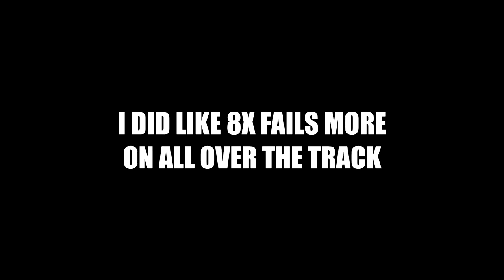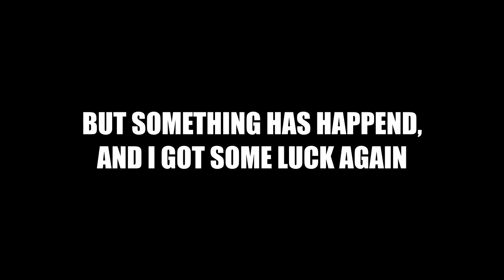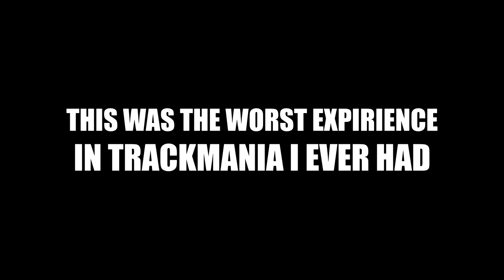TMS NiceShot - no (OLD WR)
I almost died lol
Sorry for no edit, lost the taste of doing that because of this.

It took about 4 hours to do the world record, because I somehow got a huge unluck for a long time. I couldn't get a single ramp jump bug. The repetitive unlucky fails, the 46.1x fail runs, a world record equal. I had a feeling of depression, seriously. :D Thank god I managed to beat that at least a bit.

- This video is made from the game Trackmania United Forever.